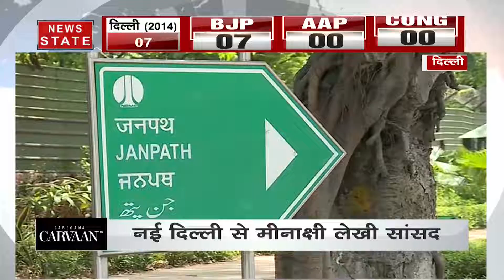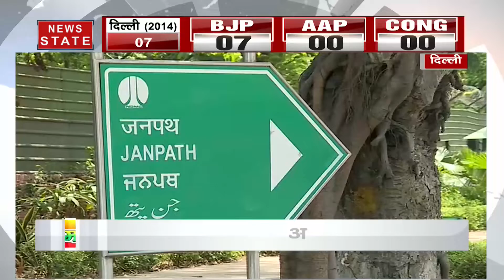क्या है दिल्ली के वोटरों का राय, किन मुद्दों को लेकर वोट देगा दिल्ली का वोटर, देखिए रिपोर्ट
लोकसभा चुनाव 2019 को लेकर दिल्ली में सियासी घमासान मचा हुआ है। वहीं हमने नई दिल्ली के वोटरों से जानने की कोशिश की, आखिर किन मुद्दों को लेकर जनता इस बार मतदान कर अपना नेता चुनेगा, देखें वीडियो News State (न्यूज स्टेट) उत्तर भारत का सबसे विश्वसनीय हिंदी न्यूज़ चैनल है. यहां पर क्षेत्र की सभी जरूरी खबरों को वरीयता से दर्शकों तक पहुंचाता है. यहां पर राज्य की राजनीति ही नहीं देशभर में क्या हो रहा है, इसके बारे में भी भरपूर खबरों का खजाना है. इसके अलावा क्राइम, बिजनेस, खेल और बॉलीवुड से जुड़ी ताज़ा ख़बरें भी दर्शकों को परोसे जाते हैं. News State UP-UK खास तौर पर उत्तर प्रदेश और उत्तराखंड के लोगों की खबरों की जरूरतों का ध्यान रखता है.  वहीं, News State MP-CG विशेष रूप से मध्य प्रदेश और छत्तीसगढ़ के दर्शकों का ख्याल रखता है. सबसे निष्पक्ष, विश्वसनीय लाइव ख़बरों को सबसे पहले पाने के लिए बने रहें हमारे साथ.

News State Apps डाउनलोड करें:
Download Android and iOS Apps for more updates: